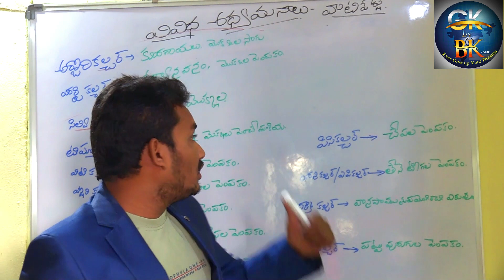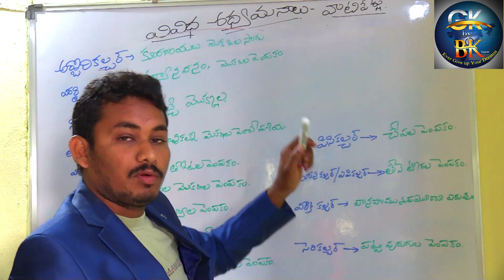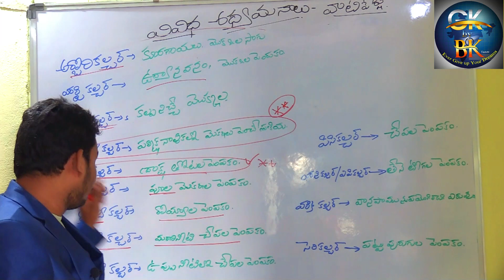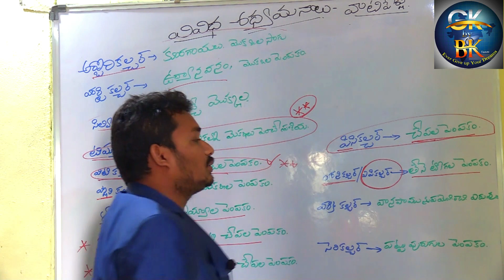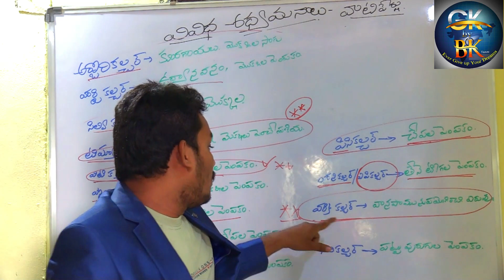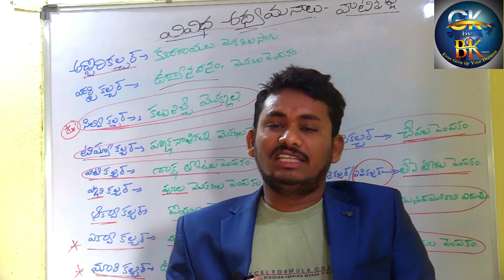Sericulture వివిధ అధ్యయనాలు వాటిపేర్లు GK SI Constable NTPC RRB Group d appsc tspsc GK by BK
GK by BK Telugu
వివిధ అధ్యయనాలు వాటిపేర్లు